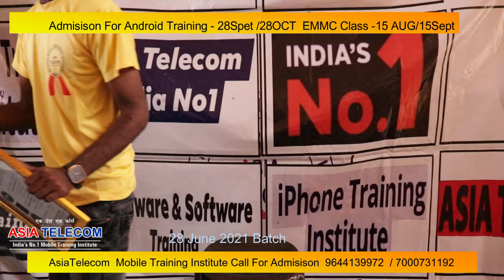eMMC iC Repairing Course All Dead Mobile phone Solutions Full Training {10 days}